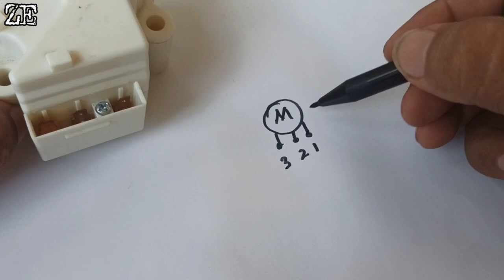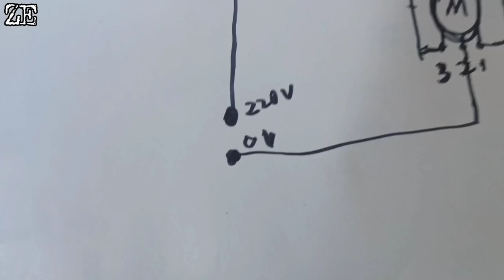MESIN CUCI LG OTOMATIS 1 TABUNG TIDAK BISA BUANG AIR DAN PENGERING TDK BERFUNGSI.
Servis mesin cuci jenis top loading otomatis 1 tabung merk LG TurboDrum dgn kerusakan tidak bisa membuang air dan pengering tidak berfungsi, ternyata motor drain nya yg rusak, divideo ini jg dijelaskan secara singkat cara kerja dan cara tes motor drain mesin cuci 1 tabung,,,selamat menonton,semoga bermanfaat.